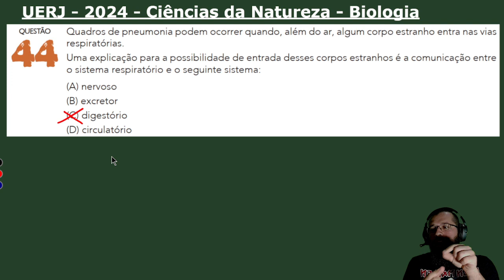UERJ - 2024 - Biologia - Questão 44 - Morfofisiologia Humana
Quadros de pneumonia podem ocorrer quando, além do ar, algum corpo estranho entra nas vias respiratórias.
Uma explicação para a possibilidade de entrada desses corpos estranhos é a comunicação entre o sistema respiratório e o seguinte sistema:
(A) nervoso
(B) excretor
(D) circulatório